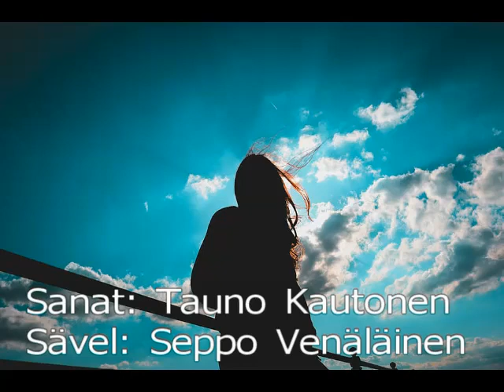VALOJA JA VARJOJA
Laulu : Mirja Helena
Sanat : Tauno Kautonen
Sävel ja sovitus :Seppo Venäläinen